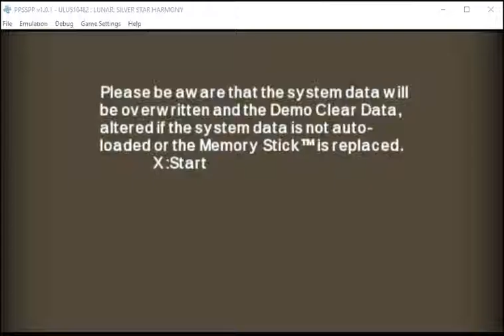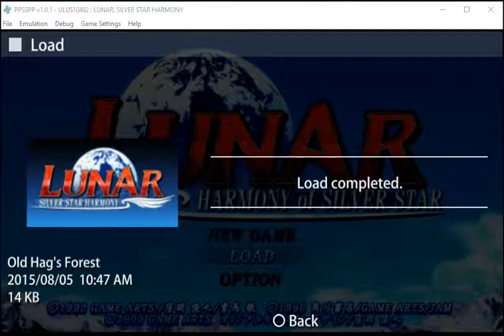Test PPSSPP Lunar Silver Star Harmony Undubbed Attacks and Defense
My Super Recorder is currently not working so I'll be trying the new honestech DVR USB My sister bought for my birthday last October. I'll try recording one of each PS2 games I uploaded before for my two ways of playing the game which is the Emulator where I will use the ZD record like I will for my PS1 and PSP Recording while the USB(PS2 Console) and ZD(Emulator) for my PS2 to see if there are some improvements though with my new PC and Video Card I asked Julius, our come home tech to find and put in my new Desktop, that might be the reason for the improvement as when i tried GA2 battle with my emulator, there was a significant improvement with minor one ones for PS1 and noticeable ones for Psp. Anyway, tell me via comment or thumbs up which you think is better to use in recording for the next vid uploads on PS2 though the are some exceptions like me being Unable to play Sakura Taisen 3 and Disk 2 Of GA2 Mugen which I'm planning to redo and focusing on after my recording on my PS1 and Psp games in hopes to finish before my PS2 gives way with GA2 being the 1st and From Zettai to Mugen Disk 2, then 1 and Finally Eigo, though I will Finish all routes first in each and might include the Kazuya Cross Dress One if I find out or some one tells me how to get it. There must be one as the Score Battle in the Extras seems to be based on it. On the Flip side, I can only Play Sakura Taisen 1 remake with the emulator. Sadly though, during the transfer of my files from the Old PC to the New One, I seemed to have lost my Main Memory Card For Tactics Ogre in my PS1 folder, but at least I'm mostly done with the game right. I'm also having problems installing the Eng Patched 1st GA Trilogy to my new Desktop as well as the Text Problem for the 1st which I seem to have forgotten how to do so as well as the PC Grad game. If Anyone knows the solution to these problems then please tell me, I would greatly appreciate it.